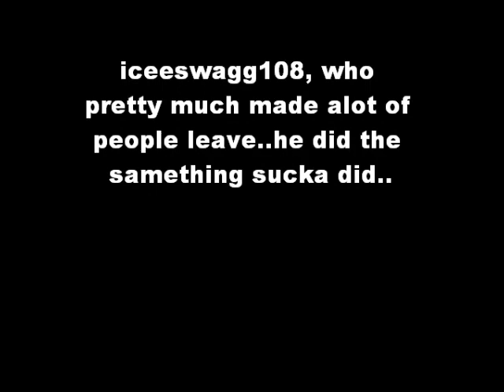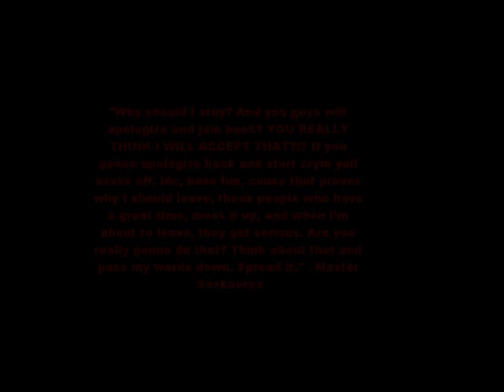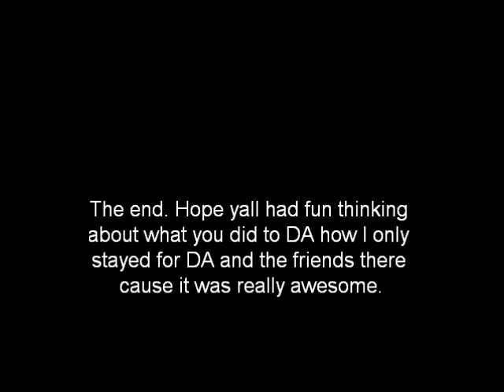Bye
Mark my words. 10/5/12 8:47 central P.M